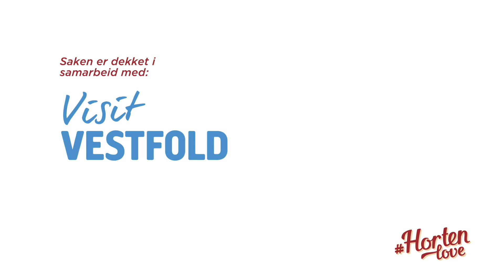Nytt kunsverk i Horten - Martin Whatson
Sjekk ut dette nye kunstverket som er på vei opp i Horten.